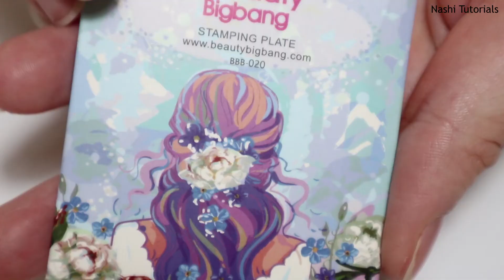Stamping Nail Art: Flowers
today's video is a simple and cute stamping nail art!
I used the stamping plate BBB-020 by BeautyBigBang to make this nail art!
It's very cute and easy, great for beginners and short nails!

You can easily recreate this nail art!
Hope you enjoy this tutorial! Let me know what you think! :)

BeautyBigBang 10% code: NASHI
BornPrettyStore 10% code: NASHI5
Madam Glam 30% code: daniela30

Products used:
- Flormar - Nail Care 4 in 1 Complete Care (Base Coat)
- Cien - 4 Peach (Peach)
- Kiko - 488 - Pearly Golden Camellia (Pink)
- Cien - Base & Top Coat